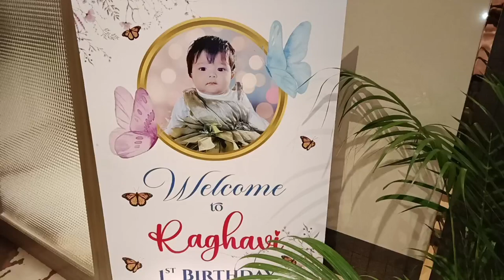Balloon Decoration Mini Vlog | Birthday Decoration ideas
how to balloon Decoration at home
Balloon Decoration simple ideas